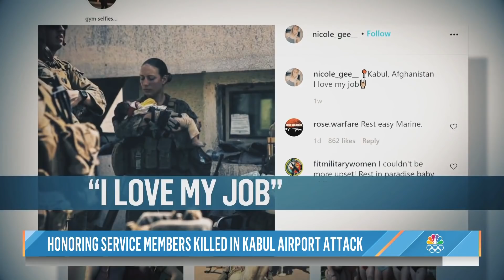Families, Communities Grieve As 13 Fallen U.S. Service Members Return Home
The flag-draped caskets of 13 American service members killed in Thursday’s bombing outside Kabul Airport in Afghanistan arrived back on U.S. soil over the weekend.. while flags flew at half-staff in many states. NBC’s Erin McLaughlin sat down with the father of Marine Nicole Gee in Roseville, California.